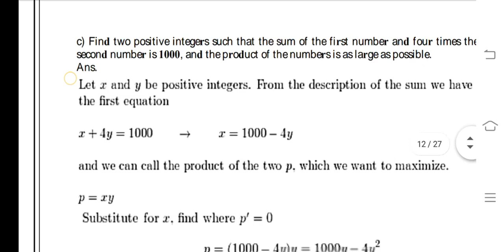BMTC 131 Ignou Solved Assignment